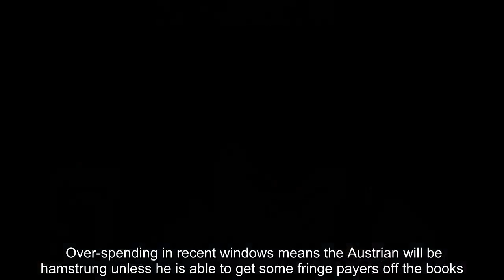Southampton transfer news: PSG circle, new boss hunts for striker, Brighton star on radar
The club are normally fighting to keep their players but a bloated squad needs a Christmas trimming if new boss Ralph Hasenhuttl is going to be allowed to bring in his own players to fit his counter-pressing style. Over-spending in recent windows means the Austrian will be hamstrung unless he is able to get some fringe payers off the books. Former boss Mark Hughes splashed out around £16million to sign attacker Mohammed Elyounoussi from Basel in the summer and the Norwegian looks to be the most likely candidate to be first on Hasenhuttl's chopping block. However, with Elyounoussi woefully out form and out of favour with the new boss, clubs are hardly queuing up to take him on a permanent basis. **PREDICT FIVE RESULTS AND WIN £25,000 - FREE TO PLAY HERE** A temporary switch looks more likely and he would add to the ever-growing lost of Saints flops currently out on loan around Europe. Remember Sofiane Boufal? Guido Carillo anyone? How about Jordy Claise? Incredibly, all three big-money signings are still technically Saints players and Hasenhuttl faces the prospect of being lumbered with them when their loan deals expire at the end of the season. There was evidence to suggest the new boss will put an emphasis on hard work and pressing in the recent 3-2 victory over Arsenal and it remains to be seen whether the current crop can adapt. Hasenhuttl appears to like his players to cross early and he has at least three full-backs in Ryan Bertrand, Cedric Soares and Matt Targett who have proved they are excellent deliverers of the ball from wide positions. The real problem looks to be further forward. Manolo Gabbiadini is not the sort of player you want in a relegation fight and if - as he often does - Danny Ings gets injured they are short of goals up front. Here, Express Sport takes a look at how the winter window could go for Saints.What do Southampton need in January? A striker has to be a priority. In truth, Saints have never really replaced Graziano Pelle since the target man left for a money-spinning move to China in 2016. That being said, Ings has proved himself to be a proven Premier League goalscorer but he cannot be relied upon to stay fit for the rest of the season. Hasenhuttl could look to Germany and he should look no further than Jean-Kevin Augustin from former club RB Leipzig. Signing the 21-year-old would be a huge coup, although they might face competition from Everton, who have been linked with a swoop for the Frenchman. He started this season in scintillating form, scoring in all of his first three appearances but has found starts hard to come by recently and is now behind Timo Werner and Yusuf Poulsen in the pecking order. Augustin would probably cost at least £30million which means Saints would have to break there transfer record to sign him. Saints also need a playmaker having as they have visibly missed Dustan Tadic, who is having a superb season with Ajax. Ruben Loftus-Cheek would be the ideal candidate as his high energy suits Ha